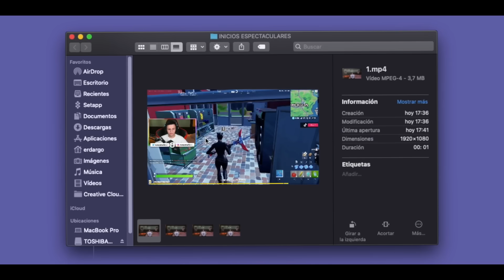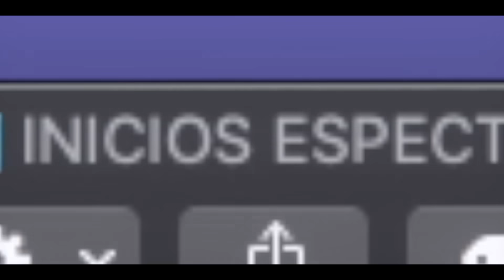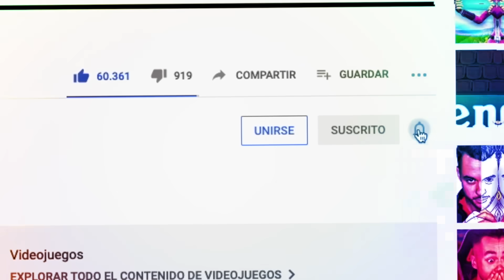MI ARMA MEJORA EN CADA ELIMINACIÓN [Fortnite]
De la miseria a la riqueza.. Modo de juego en el que se mejora el arma en cada eliminación

★CÓDIGO DE CREADOR EN FORTNITE: Ampeterby77